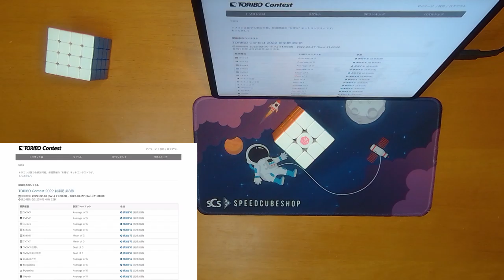TORIBO Contest 2022 前半期 第8節 3×3×3 30.411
使用キューブ: MsCUBE Ms3L Stickerless Enhanced

今一な結果。代わりに録画映像が徐々におかしくなる問題は原因を突き止めて直せた。

00:00 Start
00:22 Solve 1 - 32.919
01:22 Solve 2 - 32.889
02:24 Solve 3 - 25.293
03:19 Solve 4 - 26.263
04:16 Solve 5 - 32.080